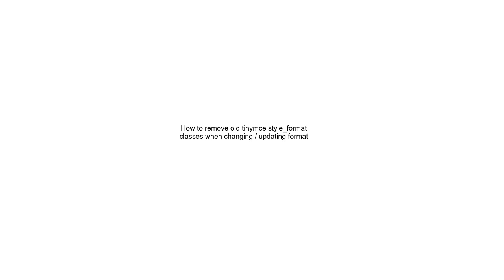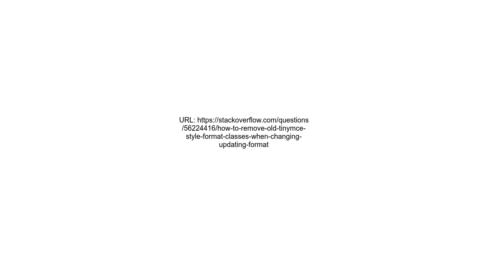How to remove old tinymce style format classes when changing updating format